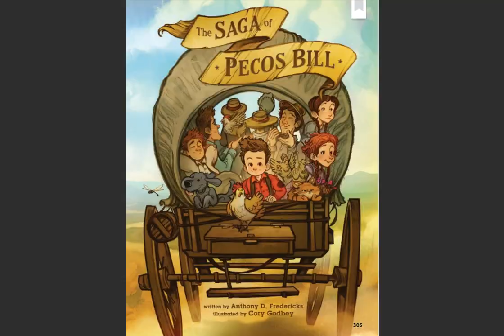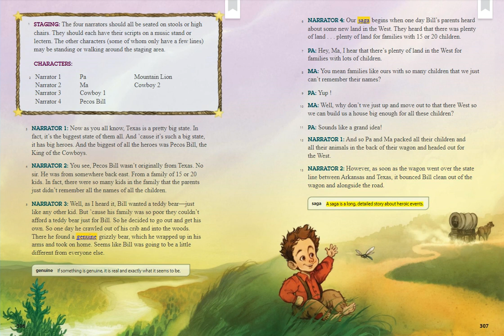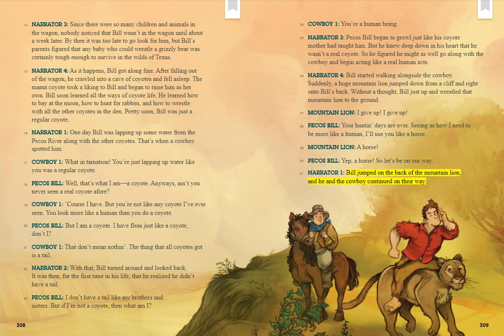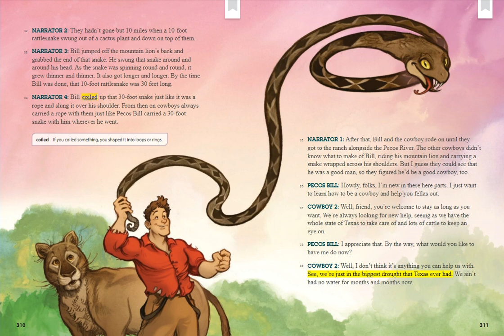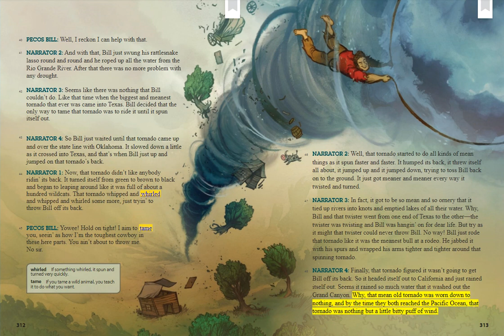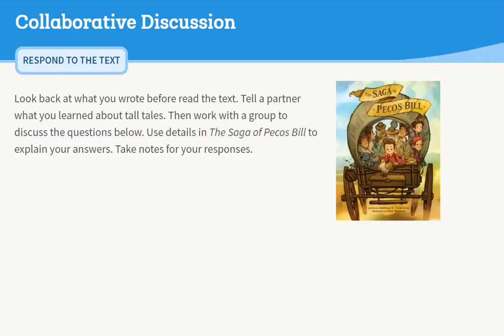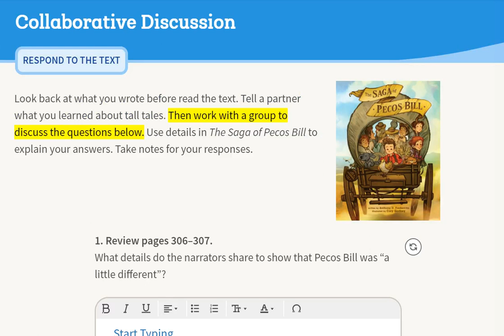HMH Ed Read Aloud | The Saga of Pecos Bill - 3rd grade